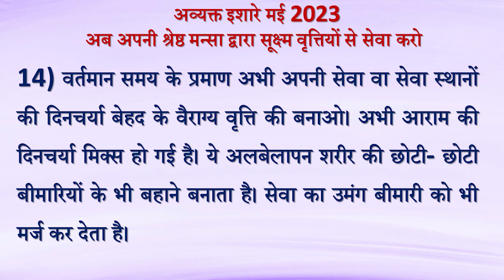Avyakt Ishare 14-05-2023 by BK Vidhatri Behen from Om Shanti Retreat Centre, Delhi-NCR